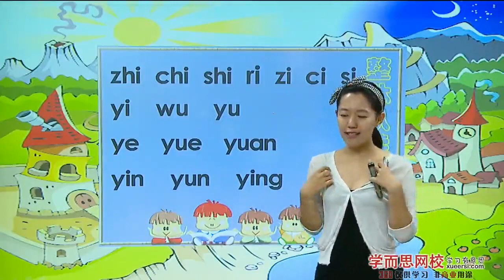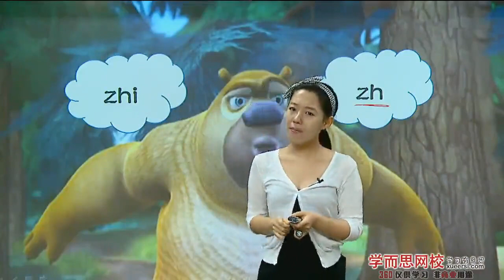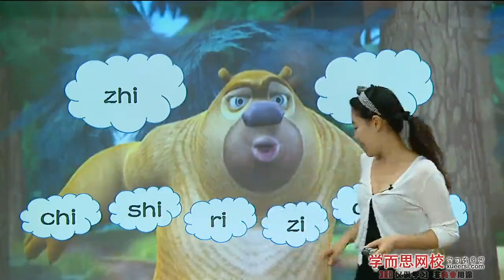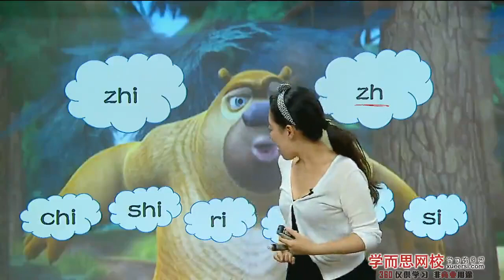学而思 拼音整体认读音节第1段